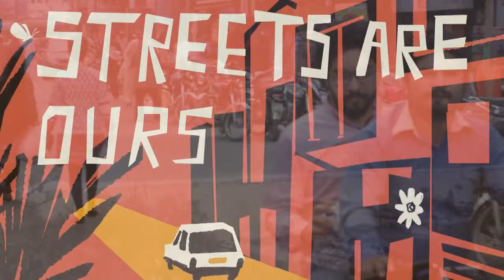"The Streets Are Ours" de Michelle Fiordaliso (Bande-Annonce/Trailer) - Cineffable 2018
"The Streets Are Ours" de Michelle Fiordaliso a été présenté au 30e Festival international du film lesbien et féministe de Paris, organisé par Cineffable en 2018.

THE STREETS ARE OURS
Réalisatrice : Michelle FIORDALISO
Documentaire, Pakistan / États-Unis, 2017, 17', VO/ST.
Distribution : Michelle Fiordaliso

L'actrice pakistano-américaine Fawzia Mirza ("Signature Move") joue son spectacle féministe et lesbien à Karachi grace à la militante pakistanaise Sabeen Mahmud.

Pakistani-American actress Fawzia Mirza ("Signature Move") performs her feminist and lesbian show in Karachi with the help of Pakistani activist Sabeen Mahmud.